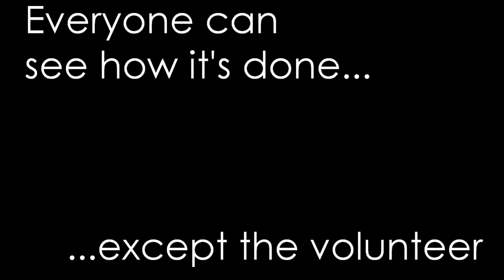Melbourne Magician - Vyom Sharma: Live at Melbourne Comedy Festival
A comedy magic routine by Vyom Sharma at the Melbourne International Comedy Festival